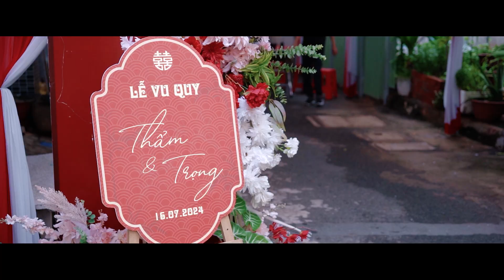𝗧𝗥𝗢𝗡𝗚 & 𝗧𝗛𝗔𝗠 𝗖𝗘𝗥𝗘𝗠𝗢𝗡𝗬 𝗪𝗘𝗗𝗗𝗜𝗡𝗚 𝗗𝗔𝗬 𝗢𝗙𝗙𝗜𝗖𝗜𝗔𝗟 𝗜 𝗢𝗡𝗜𝗢𝗡𝗡 𝗙𝗜𝗟𝗠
a film by 𝗢𝗡𝗜𝗢𝗡𝗡
Làm nghệ thuật bằng cả trái tim!